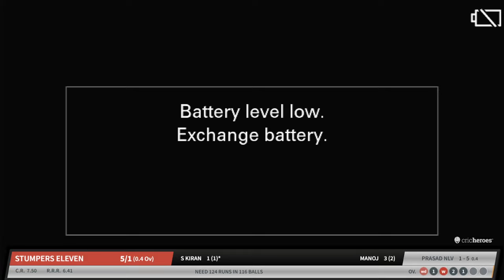Friends United leagues S24 STUMPEERS XI VS ARMY XI